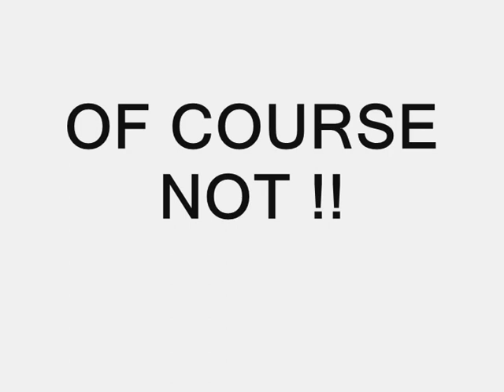Hardcore & Sub-genres MIX 3 (HQ)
ONK ONK ! A new mix again !
It took a while to upload it, but I did it !!
Yeah, always seals, but They are so beautiful =)
Please comment and rate, or else... Nothing will happen XD

Tracklist:
Predaking - In My Mind
Underground Violence - Polymerase Reaction
Lulickma - Distorted Punishment
Catscan vs Predator - Fire and Ice
Rampestamperood - Exorcism
Stormtrooper and DJ E-Rayzor - Operation destruction
K.H.D. - Human Killer